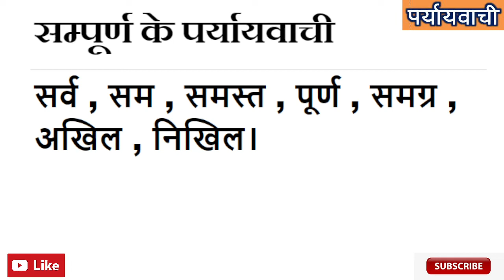सम्पूर्ण शब्द का पर्यायवाची शब्द क्या है ? | Sampoorn ka Paryayvachi Shabd Kiya Hai ?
Samanarthak word of सम्पूर्ण , सम्पूर्ण Synonyms in Hindi language. Get here Samanarthak Shabd of सम्पूर्ण Hindi, Synonyms of सम्पूर्ण , Synonyms सम्पूर्ण , Know synonyms सम्पूर्ण , सम्पूर्ण Prayayvachi , Prayayvachi shabd of सम्पूर्ण , Prayayvachak Shabd of सम्पूर्ण in Hindi , What are the Synonyms of सम्पूर्ण , Paryay of Sampoorn , Sampoorn Ka Paryay. Paryayachi of Sampoorn , Sampoorn ka Paryavachak, Prayayvachi of Sampoorn , Sampoorn ka Paryayvachi Kiya Hai , Sampoorn paryayvachi Shabd in hindi , Sampoorn ka paryayvachi , What is the synonym of Sampoorn in Hindi?

Important Question of Sampoorn
Sampoorn ka Paryayvachi Shabd Kiya Hai ? | सम्पूर्ण शब्द का पर्यायवाची शब्द क्या है ? |
सम्पूर्ण शब्द के समानार्थी शब्द कौन कौन से है ?
सम्पूर्ण शब्द का अर्थ क्या है?
सम्पूर्ण शब्द का Synonyms क्या है ?
Another word for likewise - ?
Likewise synonym - ?
हिंदी सम्पूर्ण Synonym dictionary क्या है ?
Sampoorn meaning in English. Sampoorn in english. Sampoorn in english language. What is meaning of Sampoorn in English dictionary? Sampoorn ka matalab english me kya hai (Sampoorn का अंग्रेजी में मतलब ). Sampoorn अंग्रेजी मे मीनिंग. English definition of Sampoorn . English meaning of Sampoorn . Sampoorn का मतलब (मीनिंग) अंग्रेजी में जाने। Sampoorn kaun hai? Sampoorn kahan hai? Sampoorn kya hai? Sampoorn kaa arth. Hindi to english dictionary(शब्दकोश). Sampoorn को अंग्रेजी में क्या कहते हैं.